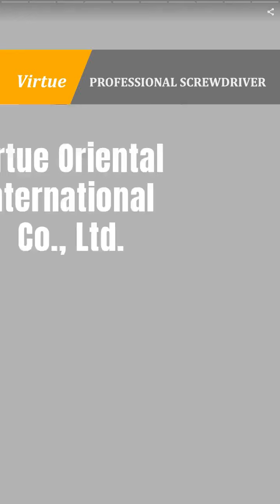Virtue Oriental International Co.,Ltd. | Taiwantrade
Virtue Oriental International Co., Ltd. was established in 2004. With sincerity, reasonableness, trust and professionalism, we provide "100 % Made In Taiwan" all kinds of hand tools, pneumatic tools and power tools and accessories all over the world.
A 100% Taiwan-made professional precision hand tool supplier is here

00:00:00 Virtue Oriental International Co., Ltd.
00:00:07 Virtue Oriental International Co., Ltd. was established in 2004. With sincerity, reasonableness, trust and professionalism, we provide "100 % Made In Taiwan" all kinds of hand tools, pneumatic tools and power tools and accessories all over the world. A 100% Taiwan-made professional precision hand tool supplier is here
00:00:14 Our Products Screwdrivers, Impact Drivers, Screwdriver Bits Set Parts, Socket Sets, Various Ratchet Wrenches, Pneumatic Wrenches.
00:00:21 We can be customized according to customer specifications, and has passed the international D&B certification of D-U-N-S. Our delivery is on time, the packaging is firm, the quality control is strict. Give it a try! Customized, Certificated and Reliable !
00:00:28 VS-0005 7 PC Micro Hand Impact Driver Hand Impact Driver is specially designed, light weight, easy to operate and get more power, can be changed the bits Cr-v or S2 for specification option. Contents 3 – 1/4" H * 50 mm Power Bit 1 – 1/4" H * 75 mm Power Bit, Slimmed 2 – 1/4" H * 36 mm Nut Setter 1 – 1/4” Hex. Impact Driver
00:00:35 VS-0073 40 PC Hex Bits Hand Impact Screwdriver Set It uses Alloy Bit and Cr-v to maintain long life and good at releasing rusted or refrigerated screws. Contents 20 – 5/16" Hex * 36 mm Impact Bit 4 – 80 mm * 5/16" Hex Impact Bit 5 – 5/16" Hex Screw Extractor 8 – 10 mm * 30 mm Power Bit 1 – 1/2" DR. Impact Screwdriver 1 – 1/2" DR. * 5/16" Hex Bit Holder 1 – 1/2" DR. * 10 mm Bit Holder
00:00:42 VB-0013 7 PC Fashion Design Hand Impact Driver Insert Bits Set The Magnetic Bit Holder is good for home used. Steel Bits are through hardness and heat-treated process testing for extending long life. The popular size is great for precision machinery or electronic items use. CONTENTS 6 – 1/4" H * 25 mm Insert Bit 1 – 1/4" H * 60 mm Magnetic Bit Holder
00:00:49 VJ-0058 3 in 1 Ratchet Wrench 256 mm (L) It can change the adapter only with One Touch. All 3 Sizes 1/2", 3/8" & 1/4" adapter need only one Ratchet Handle. The unused adapter can be placed in the Storage Area. Popular size and light weight is Ergonomic design and good for home and work shop use. GEAR TOOTH: 72 SIZE: 3/8" Weight : 333.4 g
00:00:56 VJ-0034 Pure quality 195 mm(L) Go-Through Ratchet Wrench Diverse product specifications suitable for DIY market. Patented product LUCK function on the head (quick-change head). And the torque standard can reach 1/2 "specifications-DIN standard 130% high torque products. GEAR TOOTH: 72 SIZE: 19 mm L: 195 mm W: 35 mm H: 14.3 mm